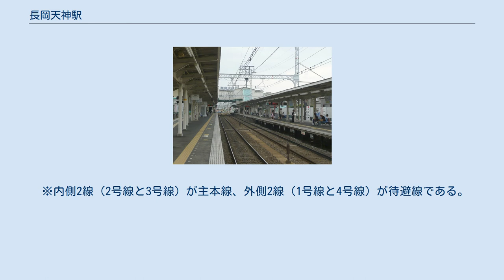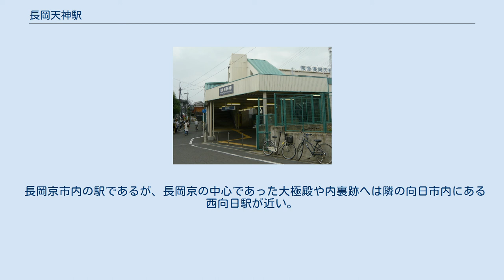長岡天神駅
長岡天神駅（ながおかてんじんえき）は、京都府長岡京市天神一丁目にある、阪急電鉄京都本線の駅。
 島式ホーム2面4線を持つ、待避設備を備えた地上駅で、阪急電鉄初の橋上駅舎を有している。
出入口は東西双方にある。
東側出入口には上下エスカレーターが設置されているが西側は上りエスカレーターのみの設置である。
エレベーターは東西双方の出入口に設置されている。
 以前は通過列車も多かったが現行ダイヤでは、土休日に運行される快速特急A・快速特急を除き全ての定期旅客列車が停車する。
駅北側に渡り線があり2013年12月20日まで平日朝と、土休日夜に河原町方面からの終着列車が設定されていた。
現在は地震、台風等の区間運転見合せが発生した際、当駅での折り返し運転に使われる。
また、朝には当駅始発の京都河原町行き普通が1本、平日の早朝に当駅始発の大阪梅田行き快速が2本設定されている。
 待避線を備えているが日中時間帯の緩急接続は行われない。
これは前後の特急停車駅である桂駅・高槻市駅で共に緩急接続を行っているからである。
それ以外の時間帯については緩急接続を行う。
 駅の高架化計画がある。
 ※内側2線（2号線と3号線）が主本線、外側2線（1号線と4号線）が待避線である。
 2019年（令和元年）度の1日平均乗降人員は30,708人（乗車人員：15,257人、降車人員：15,451人）である。
 近年の1日平均乗降・乗車人員は下記の通り。
 長岡京市内の駅であるが、長岡京の中心であった大極殿や内裏跡へは隣の向日市内にある西向日駅が近い。
 阪急長岡天神（西口から西へ徒歩2分ほど） 阪急バス（大山崎営業所担当） 阪急長岡天神南（東口から南へ徒歩3分ほど） 阪急バス